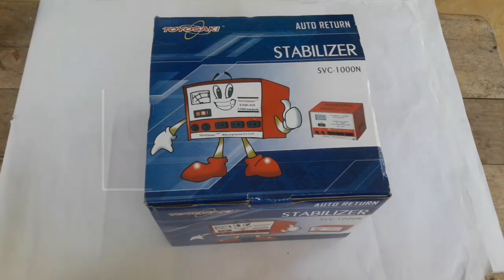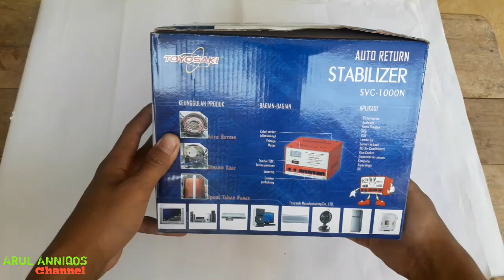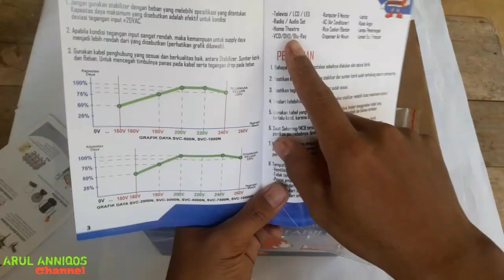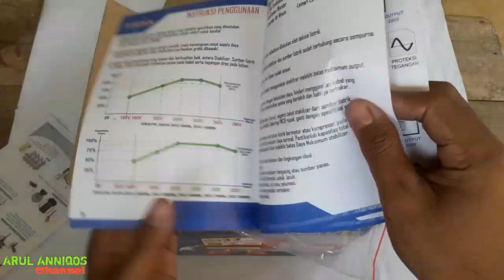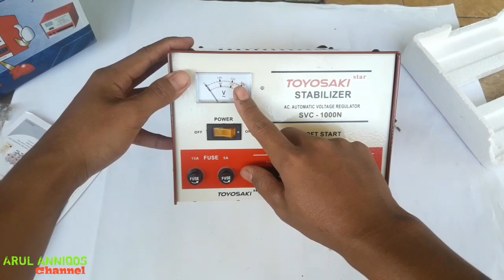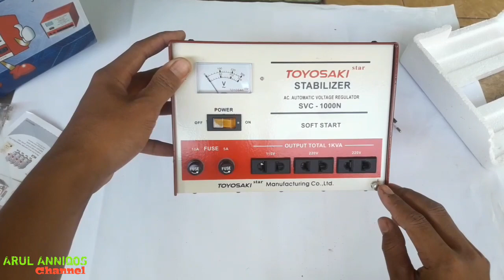Unboxing & Review STABILIZER TOYOSAKI SVC-1000N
Alat menjaga Elektronik dalam mengatasi turun naik tegangan arus listrik.